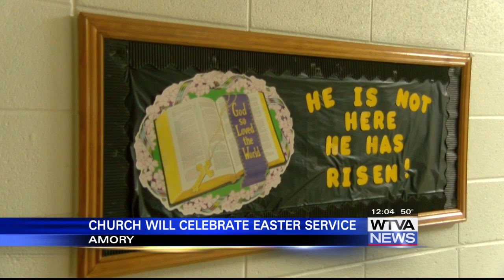Churches in Monroe County have to adjust their Easter services due to tornado damage